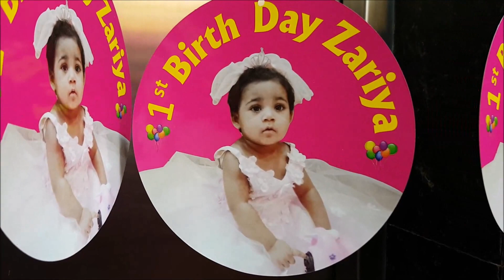Zariya's First Birthday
Zaria's First Birthday...17 th November, 2016.